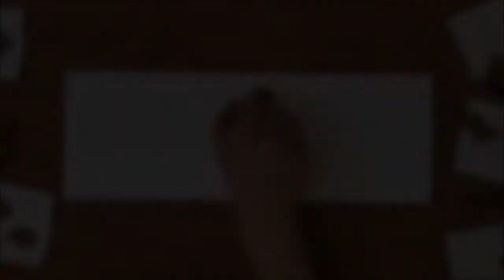Litlle ceramic toys - The search!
Little ceramic toys are hidden in popcorn! Let's try to find them and see what animals hidden in popcorn :) They are very cute and fun to play with. This ceramic figures are very old and I used to play with them when I was a kid :) This is why i decided to show them to you. Enjoy and please comment if you have similar memories from your childhood.

When searching for videos for kids, it is important to keep safety in mind and make sure that the videos are appropriate for the age group you are searching for. To ensure you find the best content, you may want to consider searching on sites specifically designed for kids. Popular sites like YouTube Kids, KidzSearch, or Common Sense Media can be a great place to start. These sites offer age-appropriate content that has been pre-screened so parents can be sure they are providing their children with safe and secure media. You can also refine your search by age, subject, or length to ensure you find the best content for your needs.

If you have any ideas about videos you would like to see